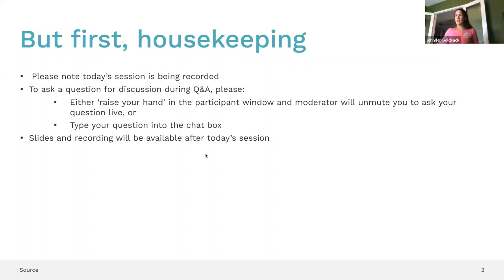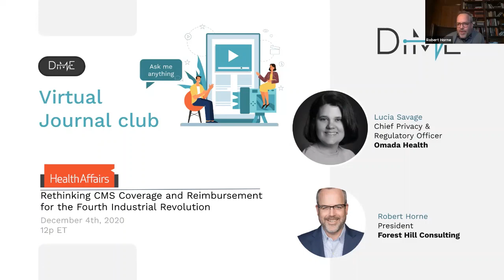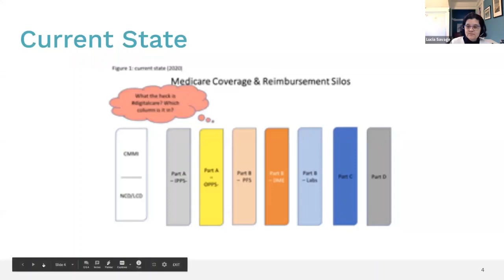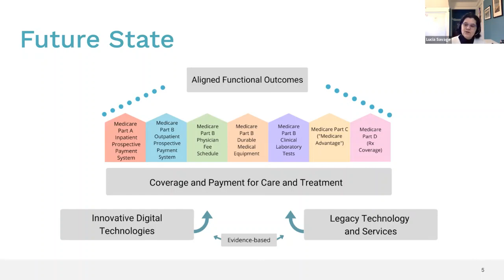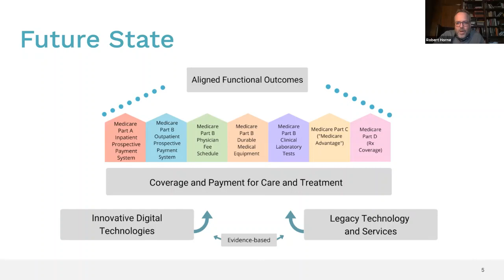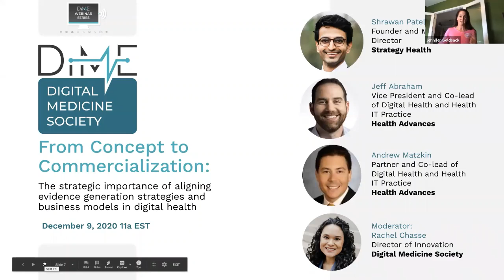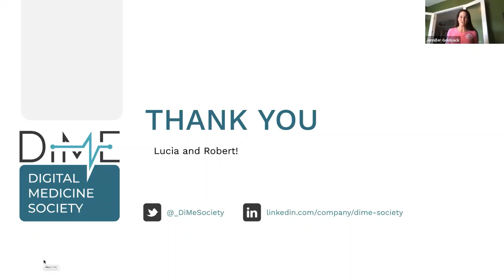Rethinking CMS Coverage and Reimbursement for the Fourth Industrial (AKA Digital) Revolution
Listen in to our December AskMeAnything Journal Club as Lucia Savage from Omada and Robert Horne from Forest Hill Consulting, discuss their recent Health Affairs manuscript “Rethinking CMS Coverage And Reimbursement For The Fourth Industrial (AKA Digital) Revolution.”

Their piece discusses how our society is in the beginning stages of "The Fourth Industrial Revolution:" a fusion of technologies that is blurring the lines between the physical, digital, and biological sphere.”

There is great potential for digital technology to modernize US health care and the authors assert that in order to make the most of the opportunities created by the Fourth Industrial Revolution, policymakers should modernize the statutory and regulatory rules that govern how products and services are made available to Medicare beneficiaries.